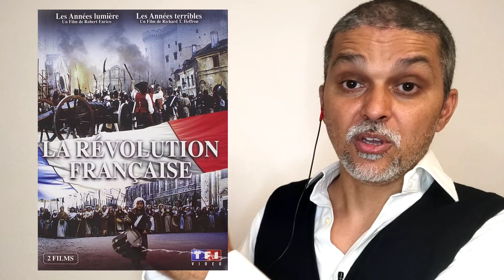La Révolution Française : "Il était une fois la Révolution !"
La fête Nationale vient juste d'avoir lieu! thémaque opportuniste retournesaveste politique 🇨🇵🕺💃

Bon visionnage !